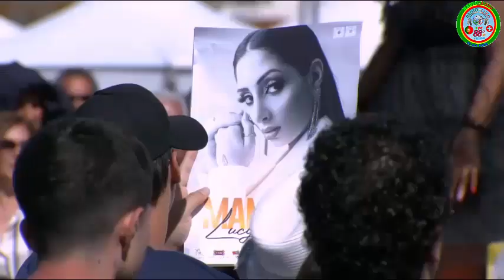Lucy Teixeira -amor à moda antiga no Aqui Portugal by Radio Luso